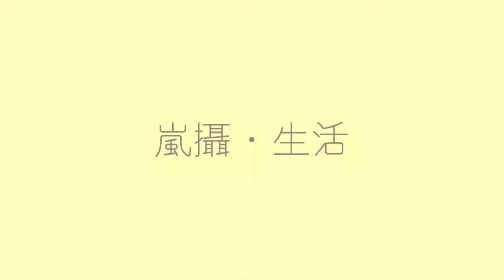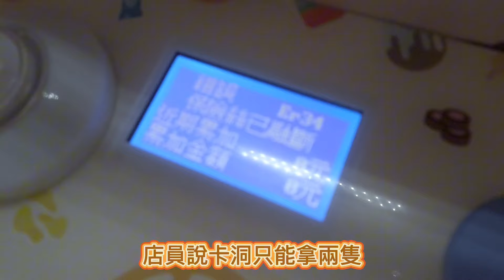二訪娃娃機版的寶可夢中心 - 夾力士親子樂園 - POKEMON - 連鎖娃娃機店 - 台湾夾娃娃UFOキャッチャー UFO catcher คลิปตุ๊กตา Clip - 嵐攝‧生活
抽獎活動：活動辦法已公告於影片中
將會在3/23抽出一位幸運的觀眾獲得小卡比獸大娃娃(需自行負擔超商店到店運費)

夾力士親子樂園-台中旗艦店：台中市南區忠孝路161-5號